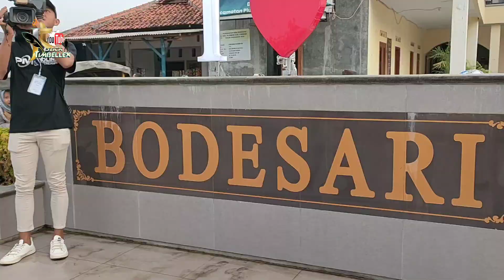Persiapan Arak Arakan Bodesari Cirebon 2023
Arak Arakan Ngunjung Desa BODESARI Cirebon 2023